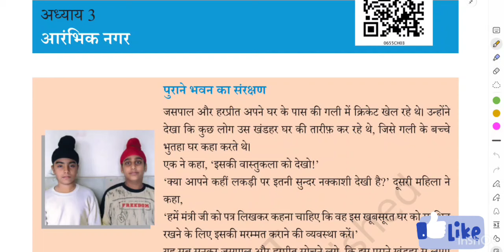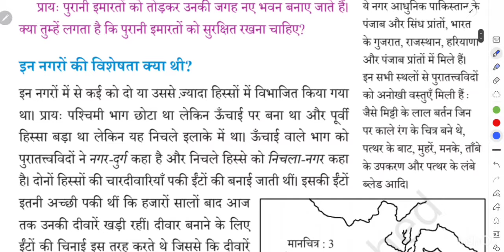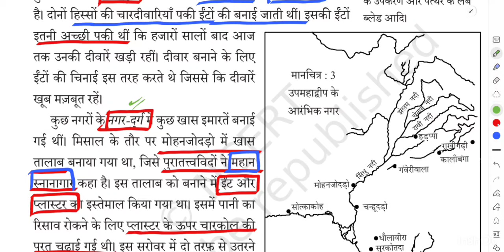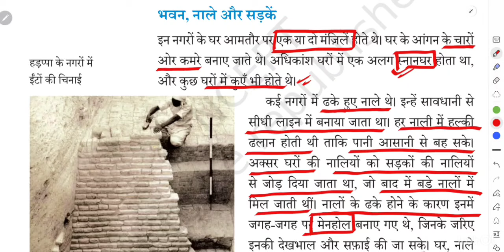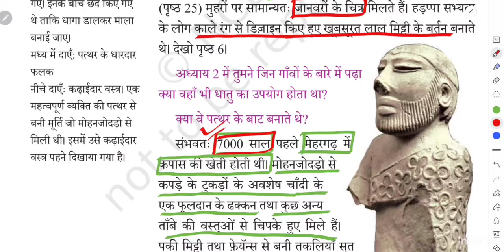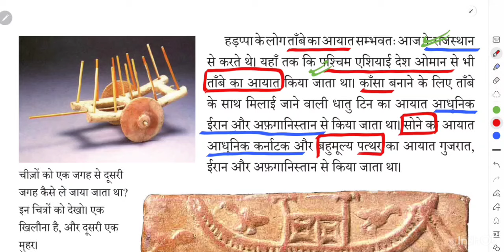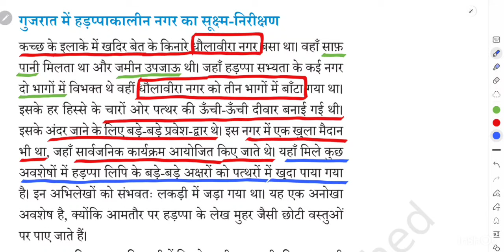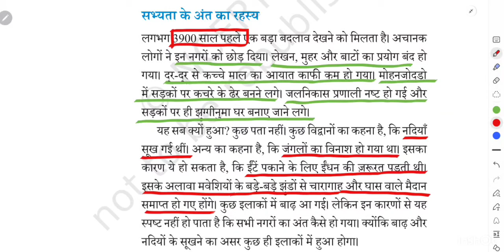CTET PAPER 2 SST | CTET SST HISTORY NCERT | CTET PAPER 2 SOCIAL SCIENCE | CTET SST PAPER 2 DEC 2024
# ctet Paper 2 History
# ctet Paper 2 Geography
# ctet Paper 2 Polity